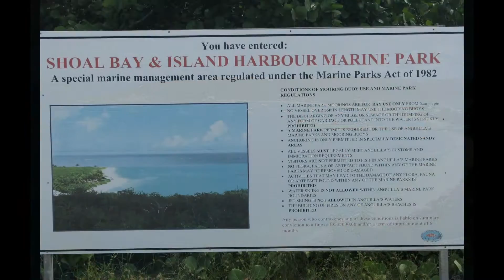St. Martin - 7 of 7 - Catamaran to Anguilla Island